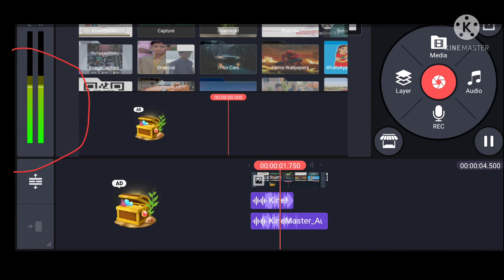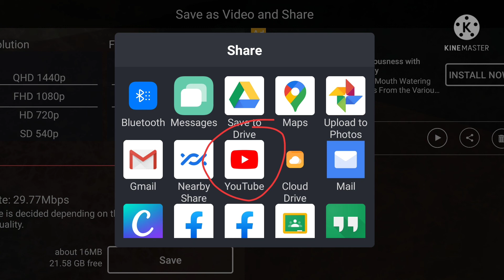how to make video on kinemaster